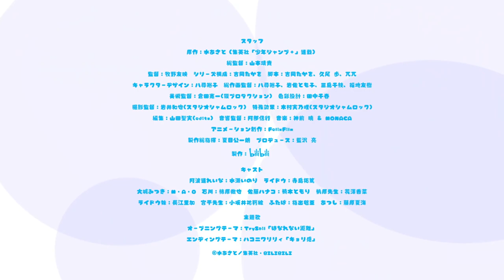Aharen-san wa Hakarenai | Official Trailer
What can there be in common between a small unremarkable girl and a big sullen guy? It would seem that nothing at all. However, as happens in life, friendship can arise from a mere trifle: Reina And Karen dropped an eraser, and classmate Raido Matsuboshi helped pick it up.From that moment, the friendship of two dissimilar people began. Aharen, though she looks timid, is ready to stick like a bath leaf. As it turned out, Reina Aharen does not know how to build relationships with people: just to get to know someone, and already behaves as if you are best friends, which puts the interlocutor in an awkward position.